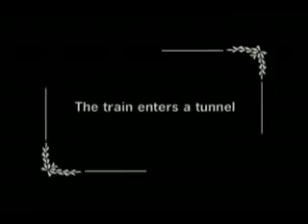Harekat forsat talabi